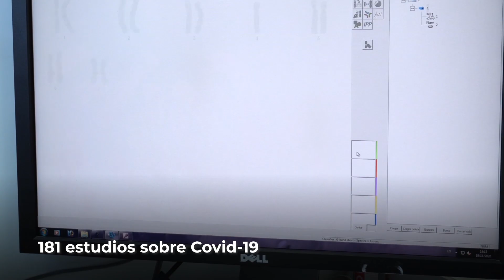Investigación en Quirónsalud durante 2020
El año 2020 ha sido el de mayor esfuerzo investigador en la historia de Quirónsalud, con casi 1.200 ensayos clínicos en marcha, un 25% más que el año anterior, y más de 1.800 publicaciones científicas. En un año marcado por la pandemia, los hospitales del grupo han puesto en marcha un total de 181 estudios sobre Covid-19.